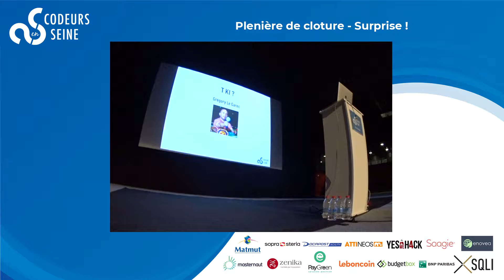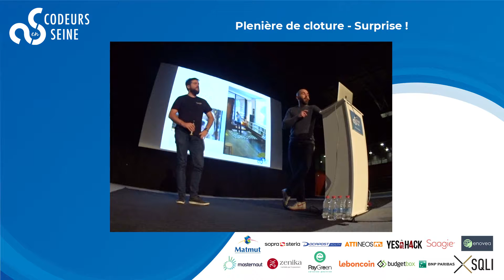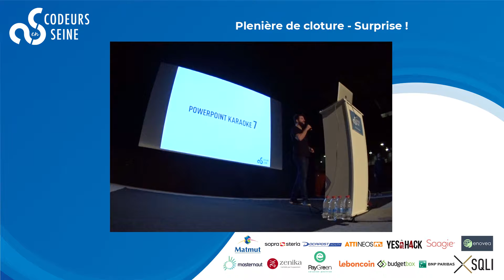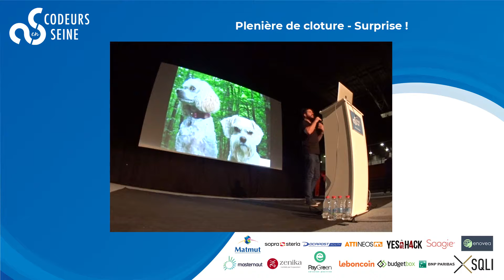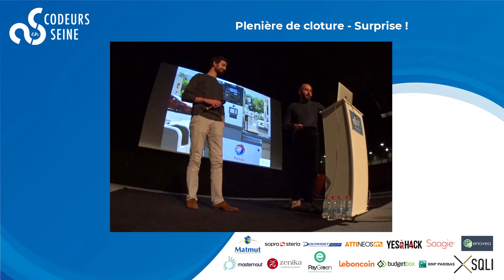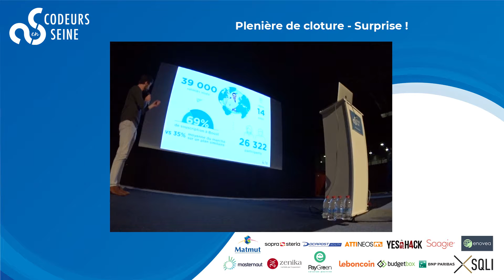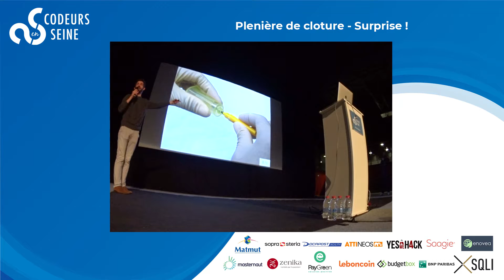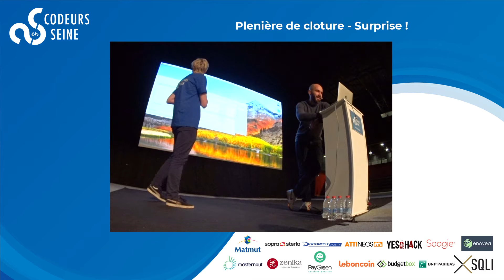Plénière de Clôture - Surprise !